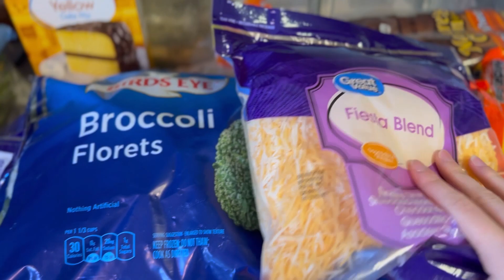VLOGMAS 2023 | ✨DAY TWENTY-ONE✨ | WRAPPING CHRISTMAS PRESENTS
✨VLOGMAS DAY TWENTY-ONE✨

I hope y’all enjoyed todays video! I hope y'all are just as excited about joining me during this season for lots of homemaking motivation! ❤️🎄🎅🏽

Leave prayer requests in the comments below.

CHRISTMAS BIBLE STUDY
"THE MESSIAH WILL RETURN"
DAY 3/7

4) John to the seven churches which are in Asia: Grace be unto you, and peace, from him which is, and which was, and which is to come; and from the seven Spirits which are before his throne;
5) And from Jesus Christ, who is the faithful witness, and the first begotten of the dead, and the prince of the kings of the earth. Unto him that loved us, and washed us from our sins in his own blood,
6) And hath made us kings and priests unto God and his Father; to him be glory and dominion for ever and ever. Amen.
7) Behold, he cometh with clouds; and every eye shall see him, and they also which pierced him: and all kindreds of the earth shall wail because of him. Even so, Amen.